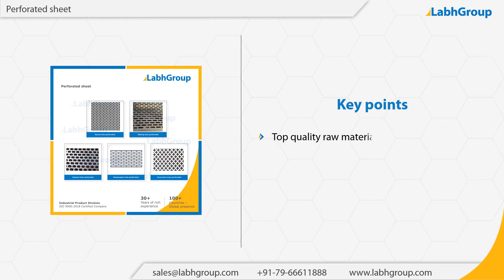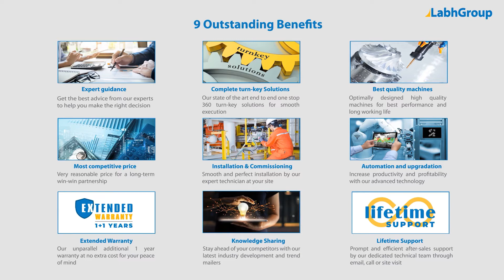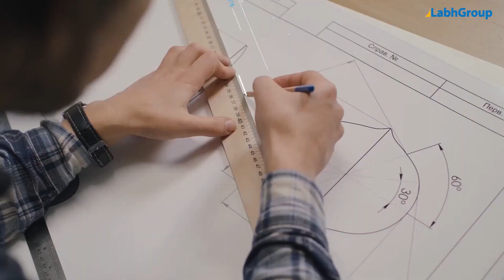Perforated sheet | Best quality perforated sheet exporter | Labh Group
Best quality Perforated sheet from Labh Group - A Global leader with 30+ years of experience and presence in 100+ countries worldwide and serving 10,000+ delighted customers throughout the world.

You are invited to buy Perforated sheet from Labh Group